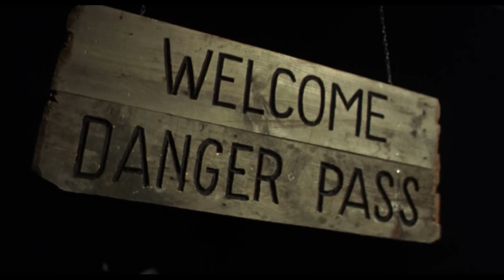2 croix pour un implacable | HD | Western | Film Complet en Français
2 croix pour un implacable | HD | Western | Film Complet en Français

Réalisation: Rafael Romero Marchent
Scénario: Enzo Battaglia, Eduardo Manzanos
Casting principal: Peter Martell, Mara Cruz, Luis Gaspar
(1967)

Judy et Alex sont les deux seuls survivants d'une mission punitive ordonnée par le riche et impitoyable Moran... La fille devient sa bonne et le garçon est adopté par une famille quaker. Alex, malgré la philosophie du pardon qui lui a été enseignée, envisage de se venger.

2 croix pour un implacable | HD | Western | Film Complet en Français